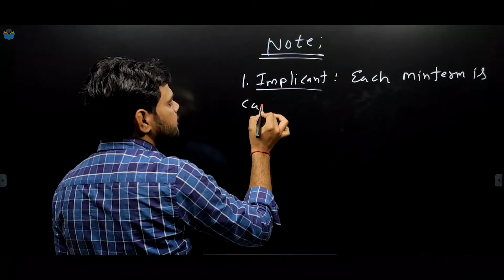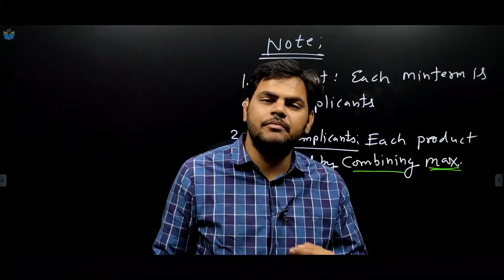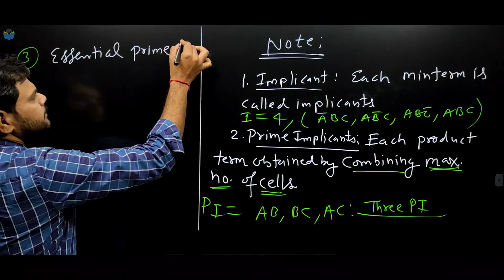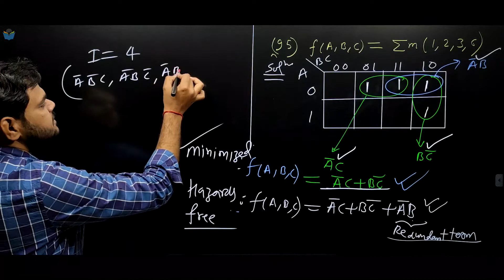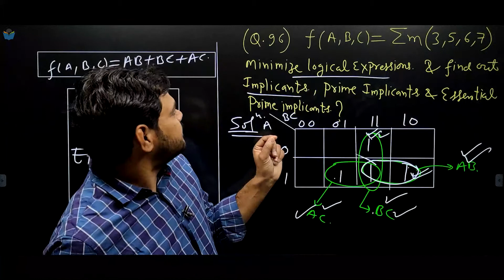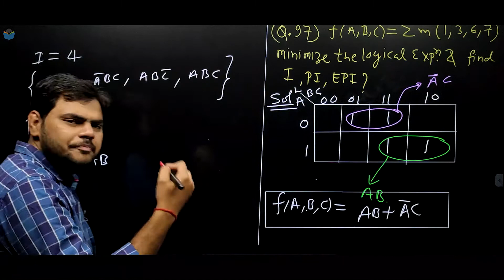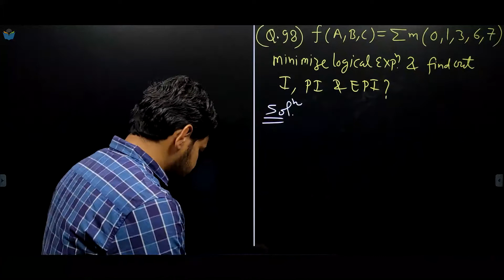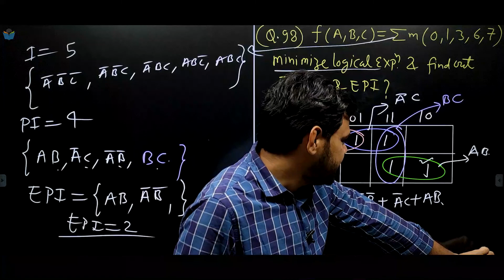Lec 44 Implicants